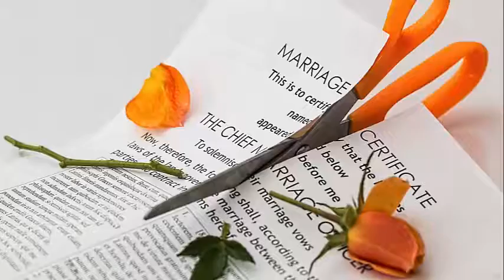How To Stop Wage Garnishment From Creditor Atlanta|Emergency|Bankruptcy|Attorney|Lawyer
If you are facing foreclosure, wage garnishments, judgements, payday loans,etc.

How To Stop Wage Garnishment From Creditor Atlanta
Atlanta, GA 30334